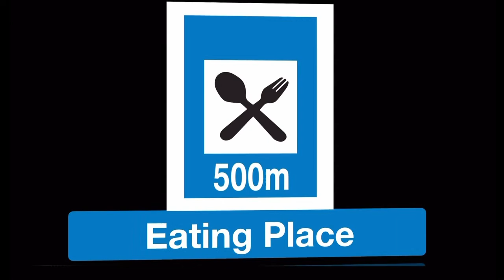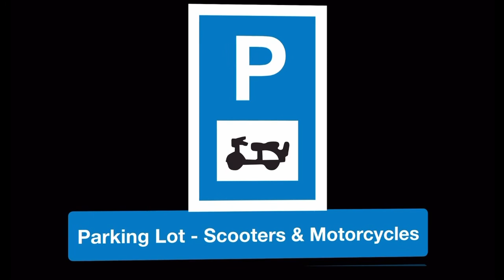Informatory Road Signs, Traffice Signs, Signs for Driver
Welcome to Hemdon (Juniors) - Road Signs! 🚦👧👦

Explore the World of Road Safety!
Join us on Hemdon Juniors as we embark on an exciting journey to learn about road signs and safety. Our channel is dedicated to teaching young minds the importance of understanding road signs, helping them become more aware and safe on the roads.

🛣️ What We Offer:

Road Sign Education: Discover the meanings of various road signs and what they indicate for drivers and pedestrians.
Safety First: Learn about pedestrian safety, the rules of the road, and why it's important to follow them.
Fun Learning Activities: Engage with interactive quizzes, animated videos, and fun activities that reinforce the learning of road signs.
Family-Friendly Content: Our videos are designed for kids and their families, making learning about road safety a fun and inclusive experience.
🚸 Why Choose Hemdon Juniors for Road Sign Learning?

Kid-Friendly Approach: We use simple language, colorful animations, and relatable scenarios to make learning about road signs engaging and easy to understand.
Educational and Fun: Our blend of educational content with fun elements ensures that children enjoy learning while understanding the seriousness of road safety.
Interactive and Engaging: We encourage kids to participate, think, and apply what they’ve learned in real-life situations.
🔍 'Road Signs for Kids'
'Children’s Road Safety'
'Learn Traffic Signs'
'Pedestrian Safety for Children'
'Fun Road Sign Learning'
'Traffic Rules for Kids'
'Interactive Road Safety'
'Educational Videos on Road Signs'
🌟 Join Our Hemdon (Juniors) Community
Share your experiences and learnings in the comments, and let’s create a safer environment for our little ones!